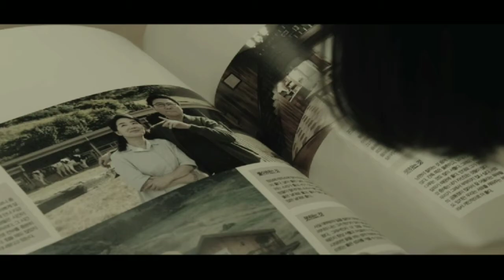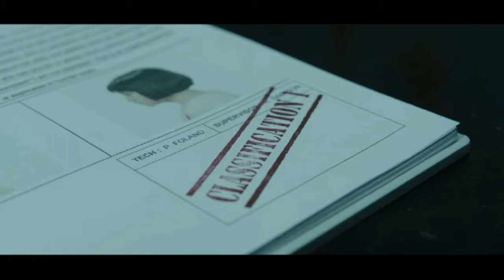The Wicth (2018) Movie।। Explained in Hindi।। Magic Shop